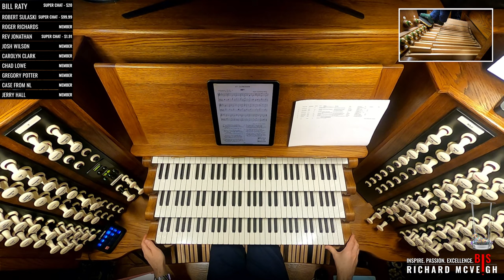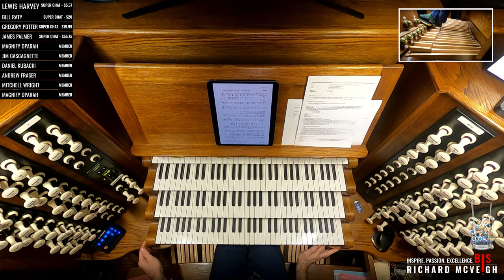🔴 16 Hymns, 3 Organ Pieces and LOTS OF FUN // Virtual Church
0:00 Welcome to Virtual Church!
2:20 All hail the power of Jesus' name
9:11 We plough the field and scatter
17:28 It is a thing most wonderful
25:20 Lo, an angel loud proclaiming
30:50 On our way rejoicing
39:19 O for a thousand tongues to sing
46:02 Tranquilly (Parry)
53:41 Lord, with glowing heart I praise Thee
1:04:24 Blessed city heavenly Salem
1:10:31 He who would valiant be
1:16:01 Rejoice today with one accord
1:23:17 Be still and know that I am God
1:29:53 For the healing of the nations
1:35:35 Jesu lover of my soul
1:41:25 I bind unto myself
1:51:14 Praise, my soul, the King of heaven
1:58:07 I heard the voice of Jesus said
2:03:40 Prelude on "Rhosymedre" (Vaughan-Williams)
2:08:42 Crown Imperial (Walton)

Many thanks for @BenjaminYau for providing these timestamps in record time!! Good work!

Please make your requests in advance or live via the BIS Requests Form:

Love,
Richard x